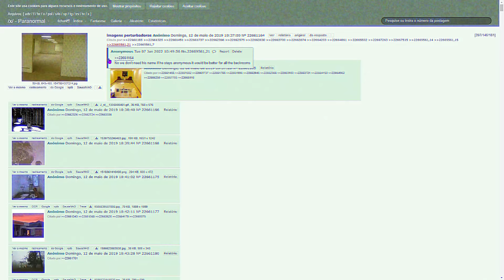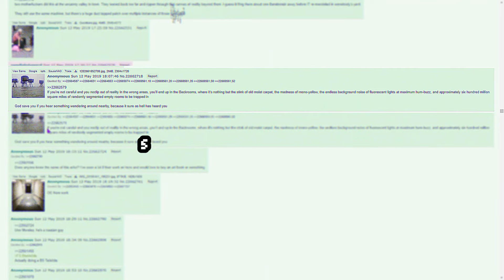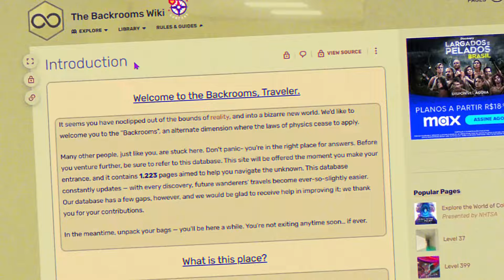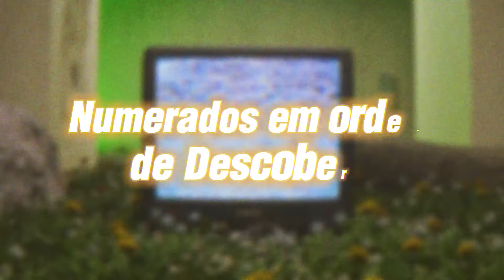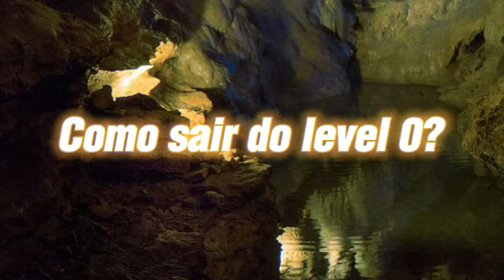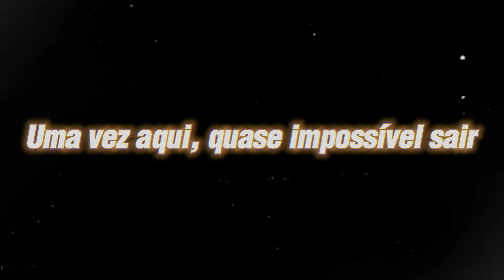A origem - Level 0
Neste vídeo eu explico sobre o começo das Backrooms, como surgiu essa creepypasta maravilhosa. Se você já conhece as Backrooms, confia que nesse vídeo eu com certeza vou te passar alguma informação que você ainda não sabia sobre as BACKROOMS!!

► Amazon Music

► Music & Sfx from Artlist

► Editado e Narrado por Dark Jack